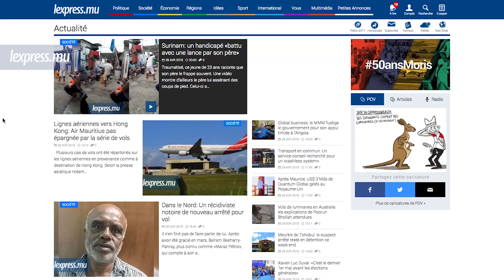LaMinuteInfo: Recherché pour meurtre, Louis Romuald Jerôme Joseph reconduit en cellule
Au sommaire de LaMinuteInfo de ce samedi 28 avril : meurtre de Rabin Kumar Tuhobul : le suspect arrêté reste en détention. Egalement dans l'actualité, des travailleurs de l'industrie sucrière menacent  de faire grève.